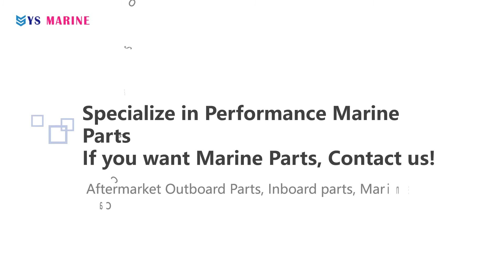682-45361-01 00 Lower Casing Cap For Yamaha Outboard 9.9hp 13.5hp 15hp old Boats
Specifications

Aftermarket Brand: YS Marine
For Yamaha Part Number 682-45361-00, 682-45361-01 (IMPT: check OEM part number beFore purchase!!)
Brand New Lower Casing Cap
Lower Casing Cap

YS Marine Co.Ltd. focus on Outboard Parts, Inboard parts, Marine accessories and other spare parts selling.
Specialize in performance marine parts
Strong engineering and R&D capability